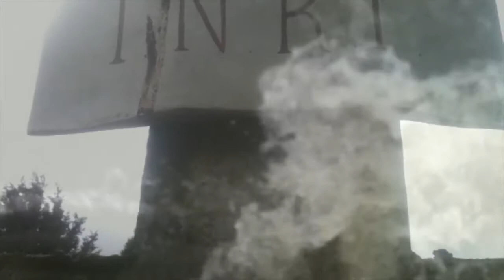Von Liz - Ár nAthair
My take on that old Gaelic prayer song. Footage taken in Tipperary.